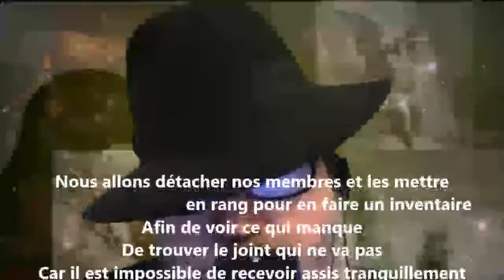Nous allons détacher nos membres - Hector de Saint-Denys Garneau lu par Yvon Jean